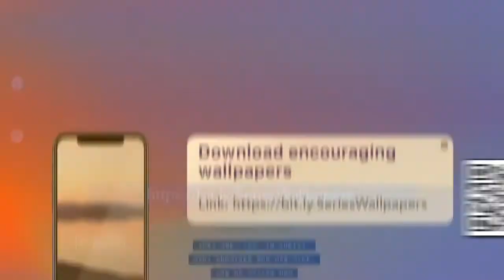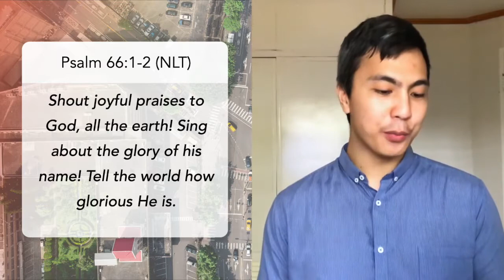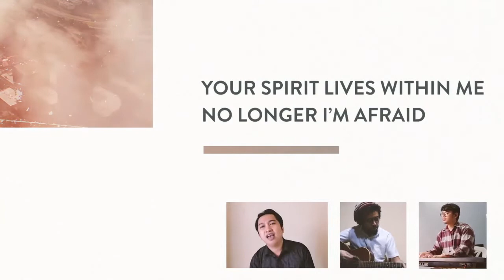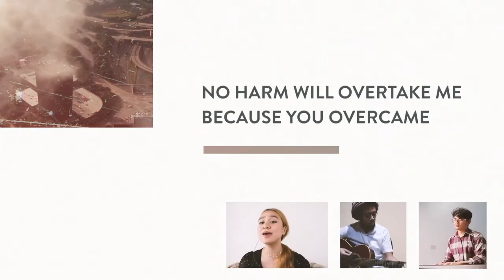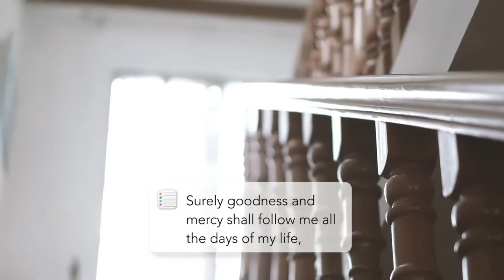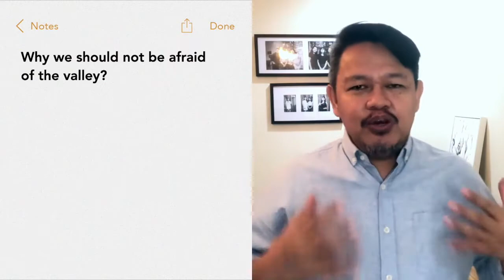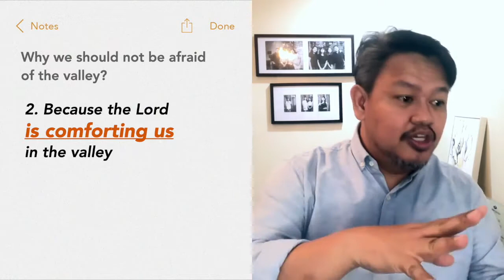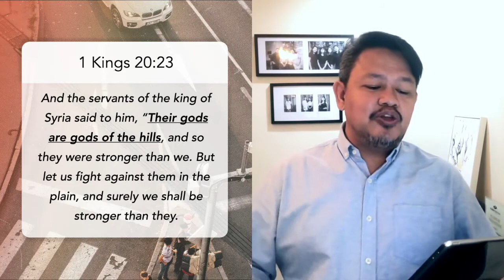17 May 2020 | Perspective Week 3 (Protection), 2PM Service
Thank you for joining us today in our Online Worship Service in Victory Antipolo!